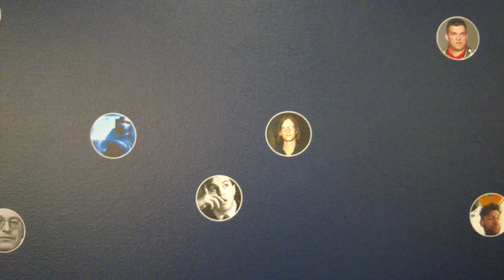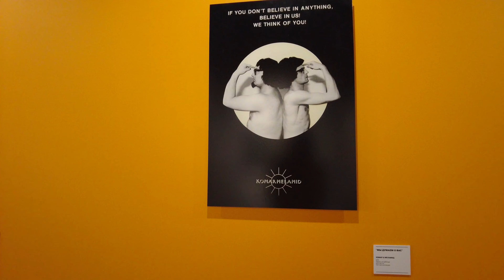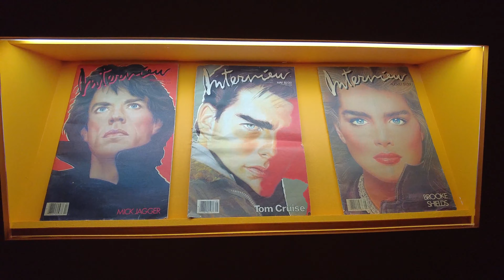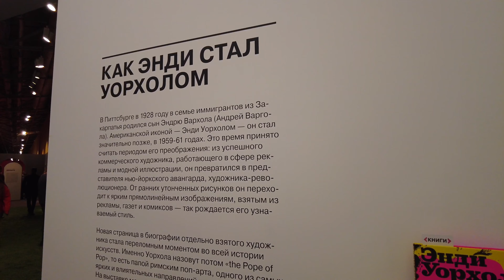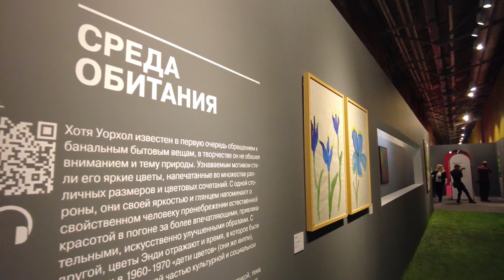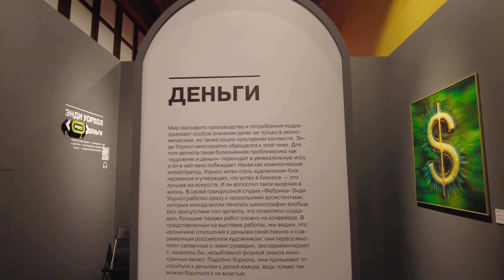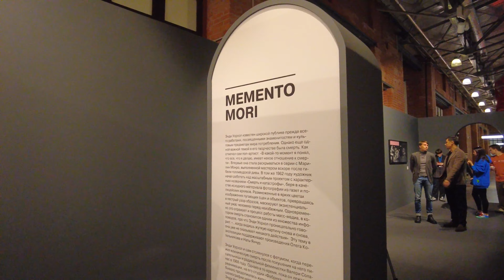Прогулка по выставке «Энди Уорхол и русское искусство» | Москва | Moscow walk 4K 60 fps ASMR 2023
24 октября в Еврейском музее открылся масштабный проект «Тинькофф Город: Энди Уорхол и русское искусство». В экспозицию вошли более 60 произведений Энди Уорхола и 50 работ современных российских художников из частных собраний. Задача выставки – сформировать диалог между работами Энди Уорхола и ведущих российских художников и продемонстрировать многообразие, глубину и преемственность творческих методов короля американского поп-арта.

Основные этапы его творчества: «Тусовка», «Я – бренд», «Шоппинг», «Как Энди стал Уорхолом», «Среда обитания», «Деньги», «Монро», «Слава» и «Memento mori» представлены в диалоге с творчеством ведущих российских художников: Владислава Мамышева-Монро, Авдея Тер-Оганьяна, Константина Звездочетова, Оскара Рабина, Виталия Комара и Александра Меламида, Михаила Рогинского, Сергея Шутова, Бориса Орлова, Павла Пепперштейна, Надежды Лихогруд, Ростислава Лебедева и других.

Работы Уорхола и российских художников изящно зарифмованы. Так, известная шелкография «Мэрилин Монро» экспонируется рядом с фотографиями Владислава Мамышева-Монро в образе самой знаменитой блондинки Голливуда, здесь же оммаж произведению «Банка супа Кэмпбелл» - картина Авдея Тер-Оганьяна из серии «Картины для музея» и скульптура «Шесть банок» Дарьи Кротовой. А знаменитой работе «Доллар» соответствует одноименное произведение Ольги Тобрелутс. Некоторые экспонаты были созданы специально для выставки, как, например, портрет «Энди» Павла Пепперштейна и «Лес» Владимира Потапова.

Даты проведения: 24 октября октября 2023 года – 18 февраля 2024 года

Возраст: 16+

Прогулка снята на DJI Pocket 2 в 4K 60 fps.
The walk filmed on DJI Pocket 2 in 4K 60 fps.

Читайте "Столичку":
Read “Stolichka”: